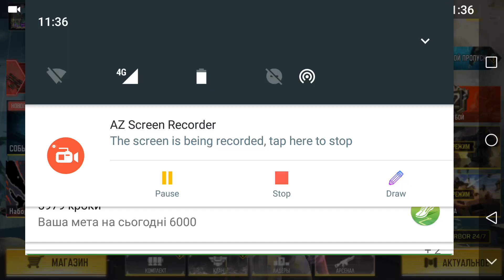Call of Duty: Mobile